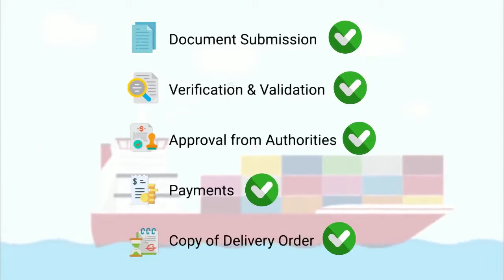Obtaining Delivery Order in a Record Short Time with Kale’s Port Community System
Delivery Order is an essential document in the maritime trade. But, forwarders/consolidators have to put in a lot of efforts back and forth to obtain a Delivery Order. But, Kale’s Port Community System enables digital procurement of this document and paperless trade which takes just few minutes of processing.

Cargo Community System, air freight software
cargo software, cargo management system, Port Community System, logistics software company, e awb, Maritime single window,
electronic air waybill, dock management system, national single window
cargo handling system, freight forwarding software
awb tracking, container tracking